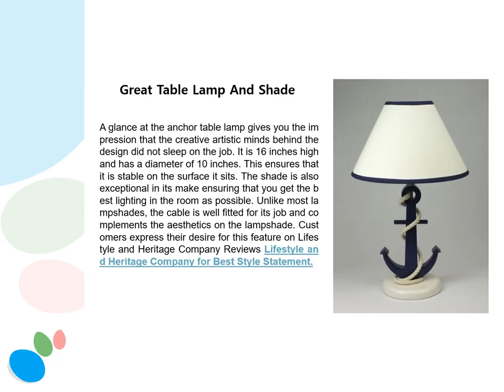Nautical Anchor Table Lamp with Lampshade - LHCO Reviews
lhco.co.uk reviews - The Nautical Anchor Table Lamp lighting is magical and it is ideal to be used in the sitting rooms, study rooms, office, living rooms, dining rooms among others.